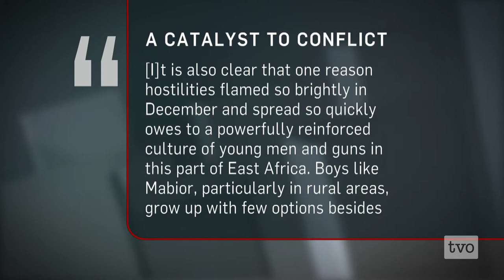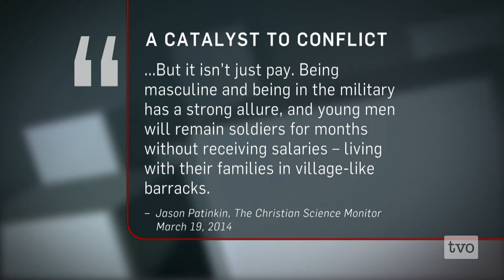Dave Toycen: Saving South Sudan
South Sudan, the world's youngest independent country has been plunged into a national conflict being fought along political and ethnic lines. World Vision Canada's Dave Toycen, recently returned from the troubled nation, paints a picture of how the violence began, who it has left in its wake, and what needs to be done to stop it.